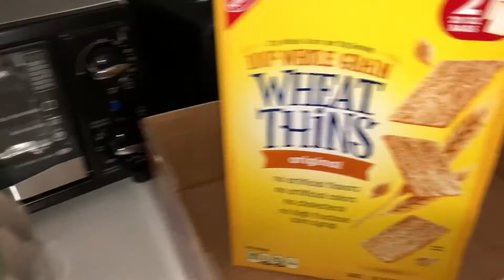COSTCO GROCERY HAUL| iROBOT INUTUSAN MAGLINIS NG SAHIG| FIL-AM LIFE IN CALIFORNIA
Thank you guys for stopping by and I hope you guys enjoy this video. Btw, if you guys are curious where I am, I currently live in California USA but I'm originally from The City of Smile (Bacolod City) and I can fluently speak Ilonggo, tagalog and tagalog. Joke! english naman.